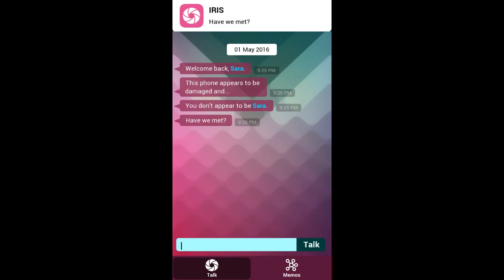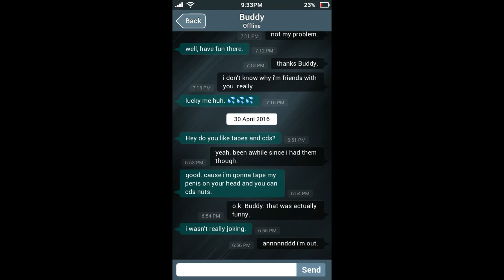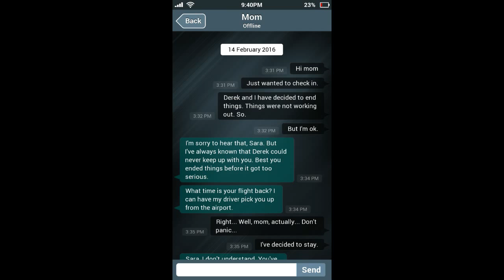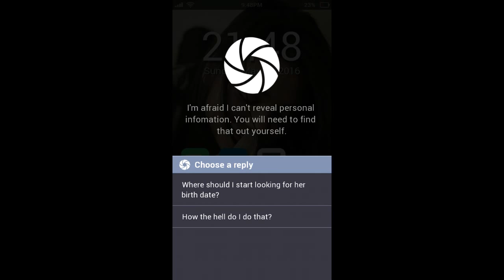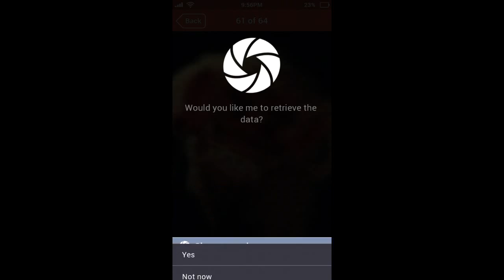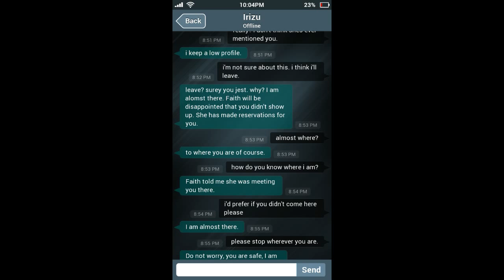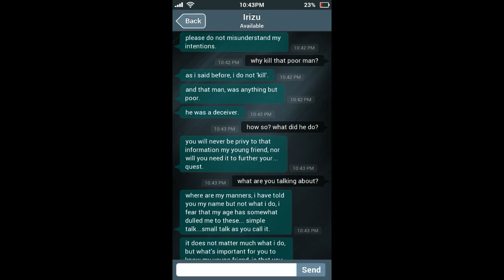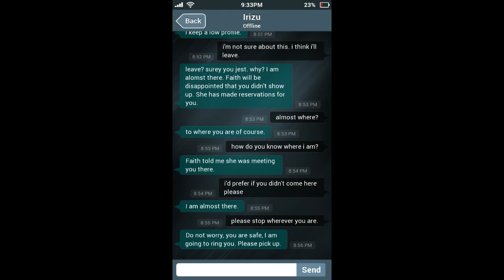MY HEART IS IN MY THROAT!!!! SARA IS MISSING